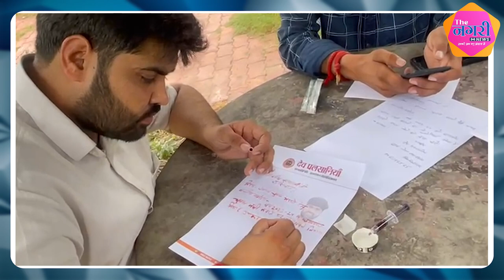Rajasthan University में छात्रों का ये प्रदर्शन नहीं होगा बर्दाश्त || Ashok Gehlot || Protest